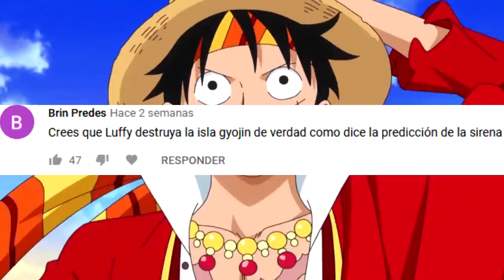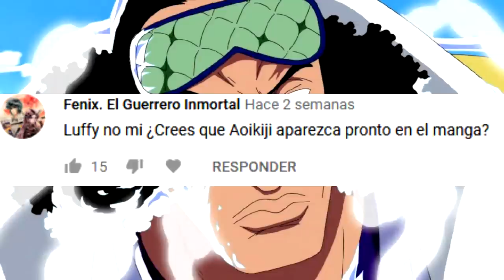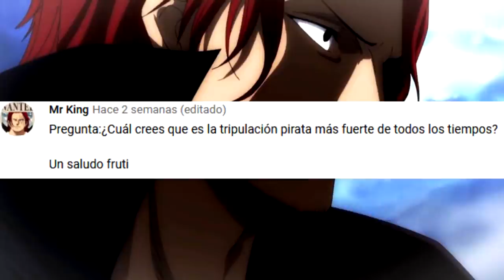😩 ¿Qué MUGIWARAS te QUEDARÍAS si SÓLO pudieses ESCOGER 5? 😩 - Preguntas y Respuestas 14